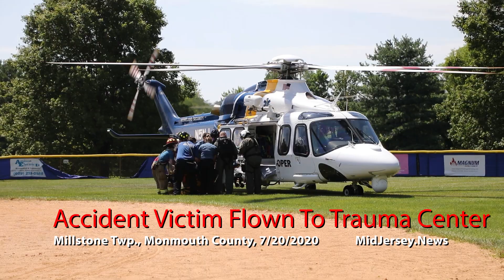Millstone Accident Victim Flown To Trauma Center By NJSP Northstar Helicopter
MILLSTONE TOWNSHIP, NJ (MONMOUTH)--The Millstone Township Fire Department was dispatched 10:22 am to the intersection of Perrineville Road and Giant Maple Court for a two vehicle accident. Firefighters requested assistance from Monroe Township Fire Department Station 57 due a Jeep that overturned and up righted with a victim heavily entrapped.
While firefighters were conducting a heavy extrication they called for a medical helicopter for faster transport to the trauma center. The New Jersey State Police sent the "North Star" medical helicopter and landed at the little league field on Perrineville Road. The patient was transferred from the Robert Wood Johnson Ambulance to the helicopter and was flown to RWJ Hospital New Brunswick trauma center. Manalapan Township Fire Department stood by at the landing zone and assisted.